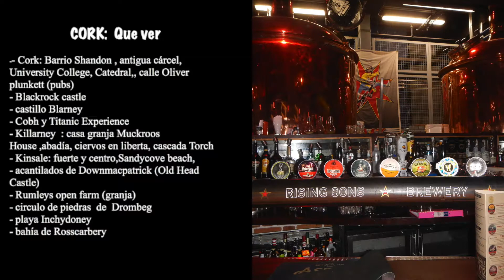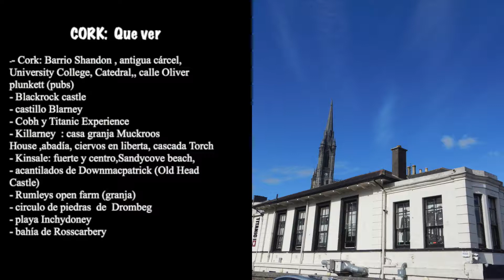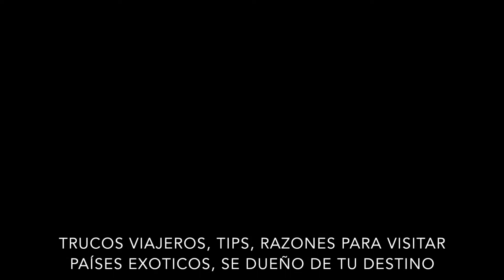Viajar a Cork y alrededores (Irlanda)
Viajar a Cork (Irlanda) Que ver y hacer ;excursiones en el sur de Irlanda; como llegar, ruta, donde dormir, excursiones desde Cork, Cork actividades, que ver en alrededores de Cork, excursiones desde Cork
viajar a Cork con niños
Cork irlanda español, lugares que no te puedes perder
Irlanda turismo
Se dueño de tu destino
Lugares para visitar, lugares para viajar
Del canal de viajes un turista viajero , entre países lejanos y lugares soñados
Viajad viajad malditos